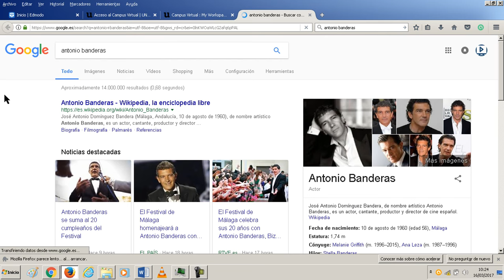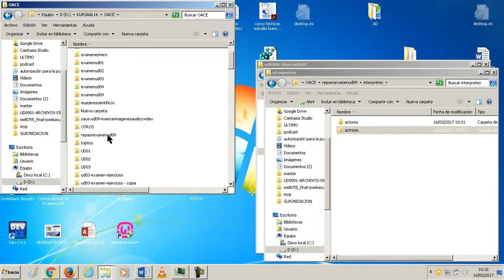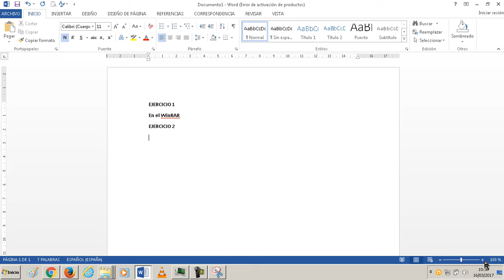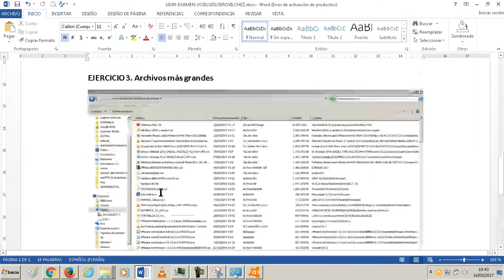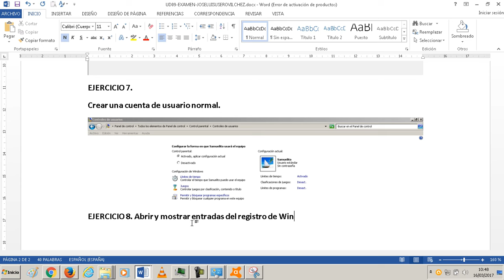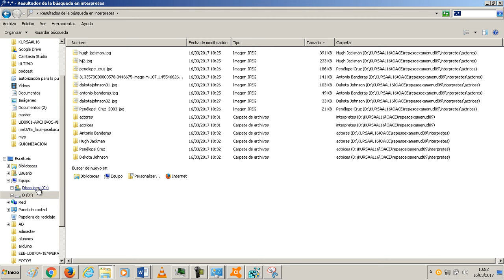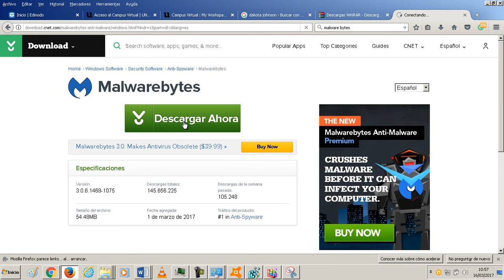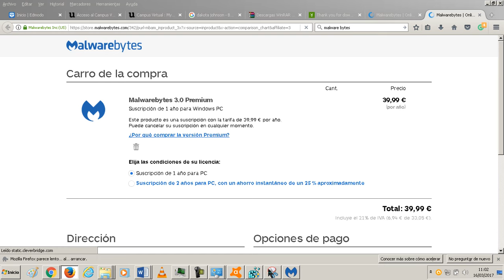UD09 Repaso OACE FPB1